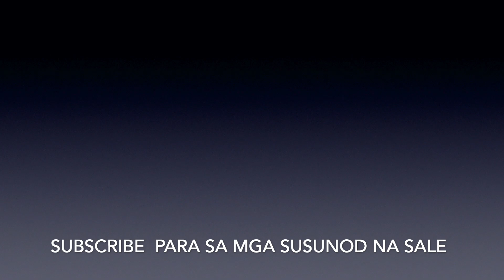LEGIT NA BILIHAN NG MGA MURANG SOLID NA MGA SAPATOS NAKA SALE DITO! SNEAKER SALE!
MALUPITANG SALE ANG NAGAGANAP DITO! TULOY TULOY LANG ANG SALE DITO

LOCATION: TOBY'S FLAGSHIP STORE, FORT BONIFACIO GLOBAL CITY

GIVING AWAY AT LEAST 6 SNEAKERS!

MECHANICS:
- MUST BE A FOLLOWER OF OUR INSTAGRAM (lifestyleandsneaker)
- MUST BE A FOLLOWER OF OUR TIKTOK ACCOUNTS (LIFESTYLEANDSNEAKERS AND MANUEL_OLAZO)
- WATCH THE VIDEO IN FULL AND LOOK FOR THE LIFESTYLE AND SNEAKERS LOGO WITH WITH THE SILVER PLAY BUTTON. YOU WILL FIND IT IN MOST OF THE VIDEOS I WILL BE RELEASING THIS WEEK. SCREEN SHOT ALL BECAUSE YOU NEED TO SUBMIT IT TO ME IF YOU WIN THE RAFFLE.

UPLOAD SCHEDULE:
1ST UPLOAD: 7:00AM
2ND UPLOAD: 11:AM
3RD UPLOAD: 3:00PM
4TH UPLOAD: 7:00PM

NOTE: THERE WILL BE DAYS THAT I WILL POST 5 VIDEOS OR DO A LIVE STREAM.